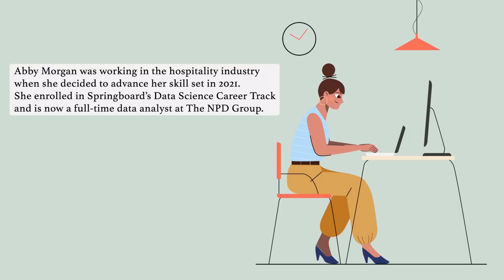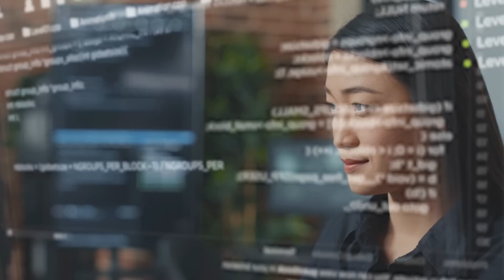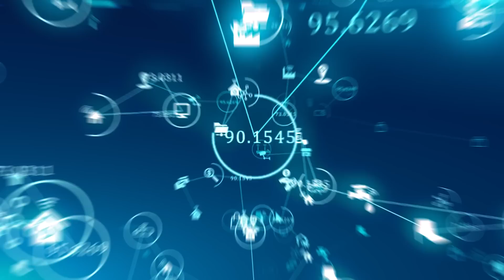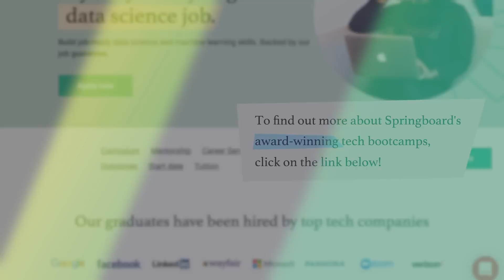From Bartending to Data Science: Abby's Story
In this episode of Student Success Stories, we sat down with Abby Morgan, who was working in the hospitality industry before she decided to advance her skill set in 2021. She enrolled in Springboard’s Data Science Career Track and is now a full-time data analyst at The NPD Group. She’s also a data science peer organizer/mentor for the Springboard student community.